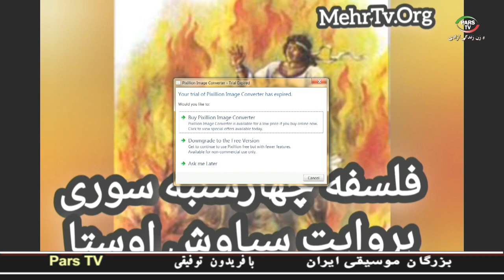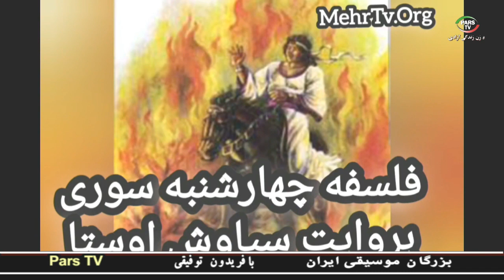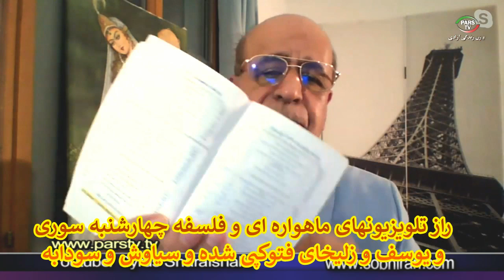3652 از مهم تلویزیونهای لس آنجلس و فلسفه چهارشنبه سوری و کپی کردن یوسف و زلیخا از سودابه و سیاوش